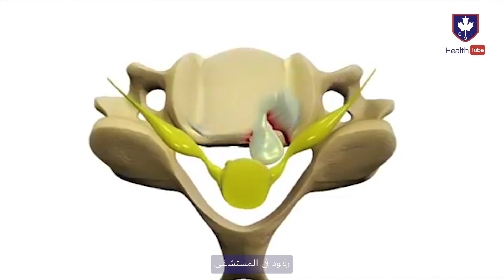Patient experience | Dr. Mohammed Nooruldeen Jabbar | Specialist Neurosurgeon (Brain & Spine)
International Patient from Italy, Mr. Alessandro Impoco sharing his experience at Canadian Specialist Hospital, treated by Dr. Mohammed Nooruldeen Jabbar, Specialist Neurosurgeon (Brain & Spine).

المريض الدولي من إيطاليا، السيد اليساندرو امبوكو يشارك تجربته في المستشفى الكندي التخصصي. حيث تم علاجه من قبل الدكتور محمد نورالدين جبار، أخصائي جراحة الأعصاب (المخ والعمود الفقري).

⬅️ للمواعيد يرجى الاتصال على الرقم التالي أو الواتساب:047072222